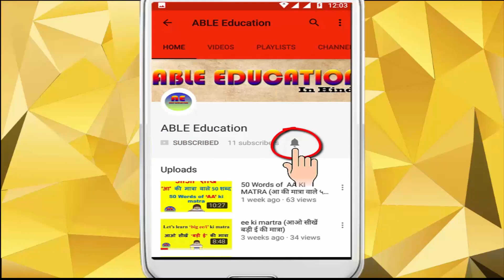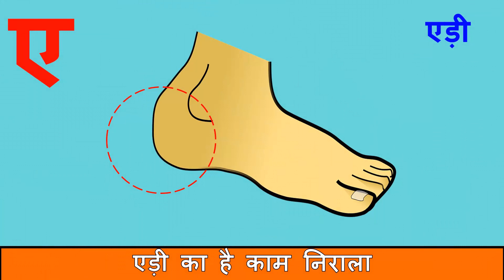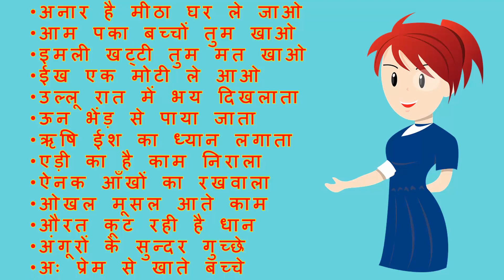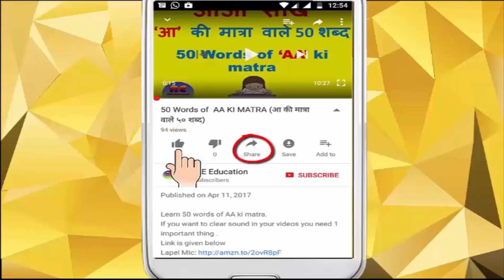Bina matra wale shabd | बिना मात्रा वाले शब्द | HindiGrammar | Hindi Varnamala |Hindi vowel letters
Bina matra wale shabd | बिना मात्रा वाले शब्द | HindiGrammar | Hindi Varnamala | Hindi vowel letters | Hindi Matras

In this video, we'll learn about SWAR LETTERS from Hindi Varnamala with a cute rhyming poem.

इस वीडियो में, हम एक सुंदर कविता के साथ हिंदी वर्णमाला के स्वर अक्षरों के बारे में जानेंगे।